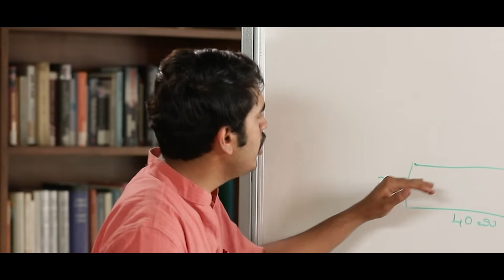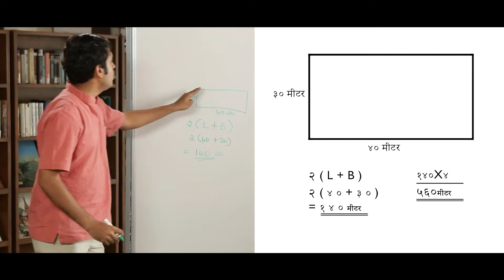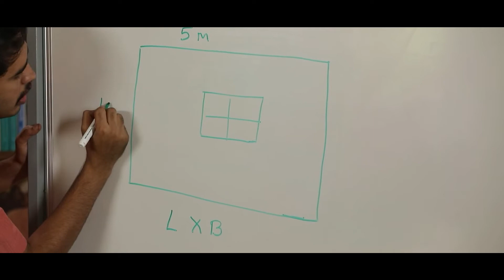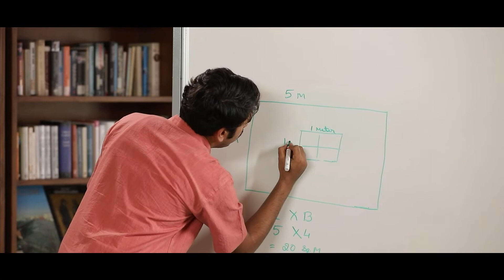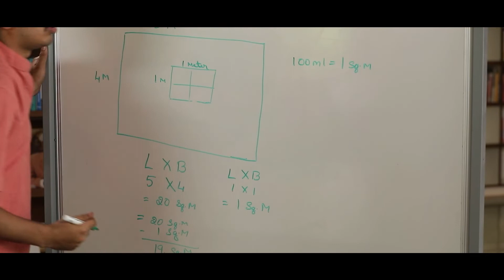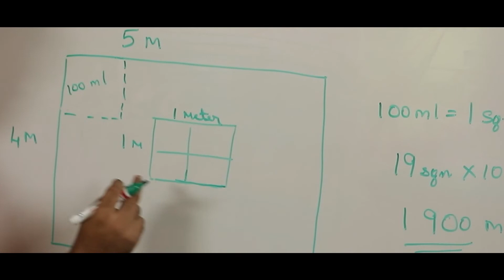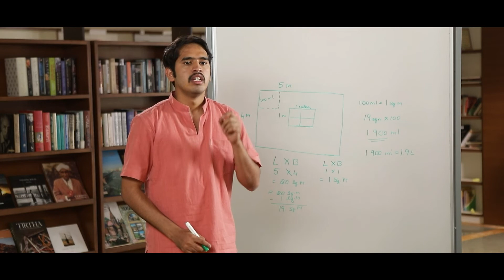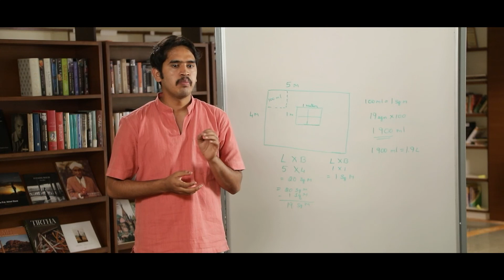Area and Perimeter - Real-life Applications and Misconceptions (Marathi)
Real Life Applications of Area & Perimeter and common Misconceptions
A training video in Marathi, on how to help children learn the concept of 'Area and Perimeter' while applying the concepts in real life and overcome common misconceptions.